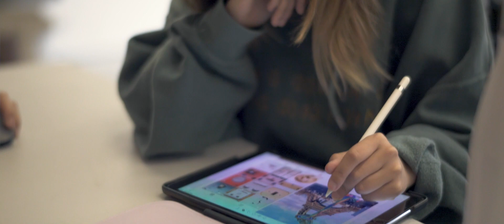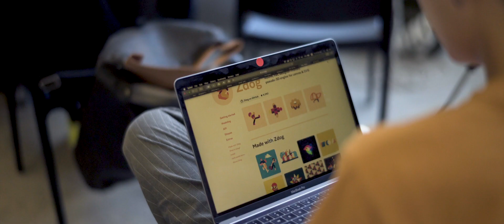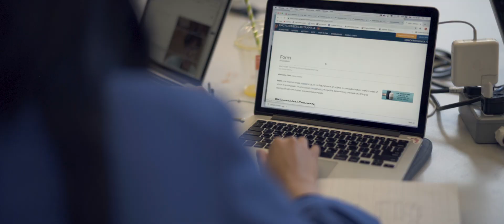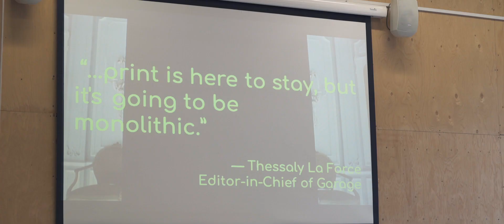Computational Thinking with p5.js - Creative Computing intensive courses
When?
8 - 12 July

Where?
UAL: Central Saint Martins

This week-long creative computing intensive course gave participants a wide ranging knowledge of the history of creative computing, a survey of artists working in this area and advice for setting up a studio. This also included a working knowledge of p5.js, a Javascript library for creative code on the web.

The new UAL: Creative Computing Institute (UAL CCI) supports interdisciplinary teaching, research and knowledge exchange at the intersection of creativity and computational technologies.
The Institute works across domains such as machine learning and artificial intelligence, alongside exploring how the contemporary world is being defined through human computer interaction and social platforms.

Delivered by
Joel Gethin Lewis

Joel Gethin Lewis is an interaction designer, teacher and artist. After completing a BSc in Mathematics and Computer Science at Imperial in 2001, he went on to complete an MA in Interaction Design from the Royal College of Art. During his time at Imperial and RCA, he also worked at Dazed&Confused magazine, launching the website of Another Magazine as well as assisting Rankin. Post graduation Joel spent a year at Fabrica, Benetton’s communication research centre in Italy. Upon returning to London in 2005, Joel started working as the Interaction Designer at UnitedVisualArtists, working on tours for U2 and Massive Attack, as well as interactive installations such as Volume and Hereafter. In 2008 he co- founded YesYesNo with Zach Lieberman and Theo Watson, before going on
to co-found Hellicar&Lewis, which ran until 2016, creating open source interactive experiences for clients from the Tate Modern to Nike and the Cartoon Network.

Currently, he lectures on the Visual Communication MA at Royal College of Art and on both the Narrative Environments MA and Graphic Communication Design BA at Central Saint Martins. His two research areas are solar powered computing and global scale augmented reality sculpture.